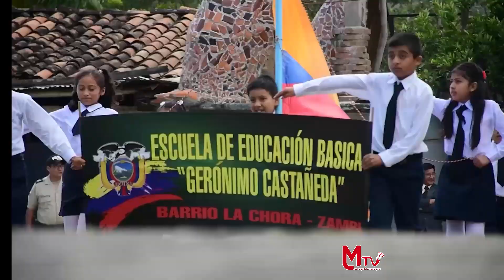FIESTAS ZAMBI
La parroquia Zambi, perteneciente al Cantón Catamayo, realizó el desfile cívico y sesión solemne al cumplir 39 años de vida política, los eventos fueron presididos por el presidente del lugar.